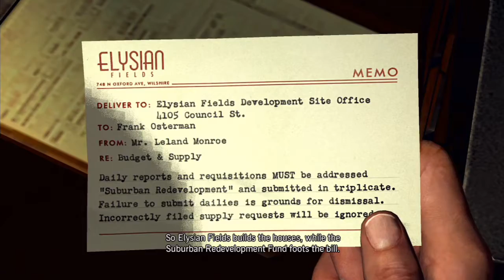L.A. Noire #53: The Chief's Fire Theory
Cole may not have a lot of people in his corner anymore, as a person, but it seems Curruthers believes in his skills as a case man, and that alone is enough. We also investigate another fire and then go to the fire house for an experiment the chief has